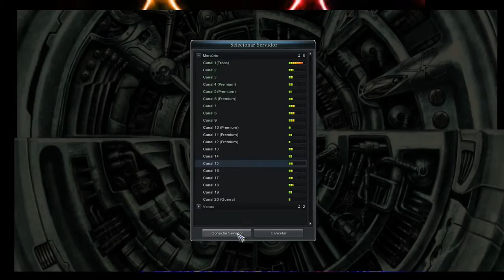Rush 10 Siena 2ss - Guild Cavaliers